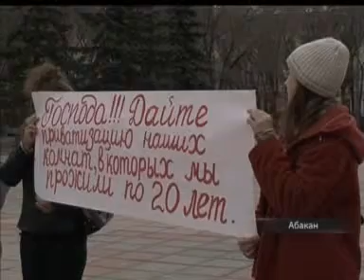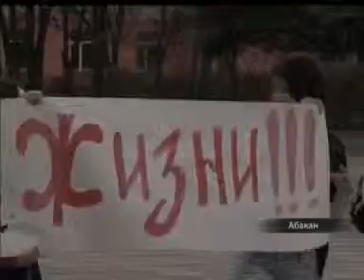Акция протеста. (NotaBene 26.10.11)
Сегодня жильцы многострадального общежития по Чертыгашева, 27 в Абакане вышли на акцию протеста перед зданием правительства. Люди обратились к республиканским властям с требованием вмешаться в судьбу здания и жильцов.